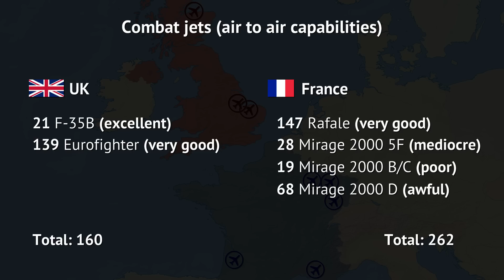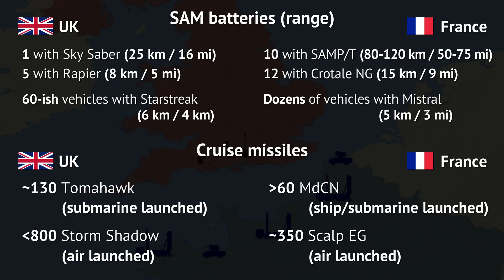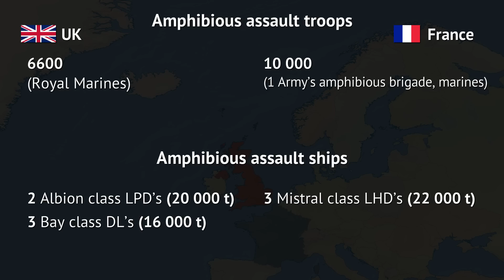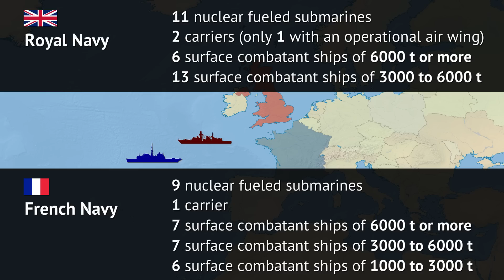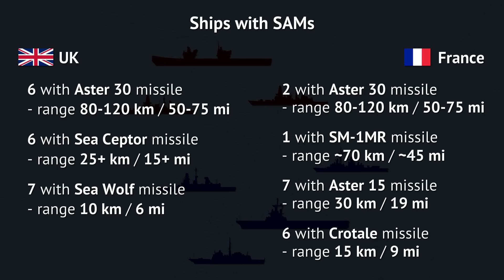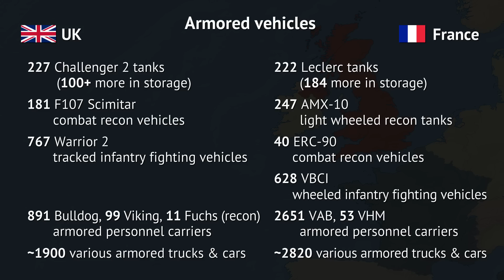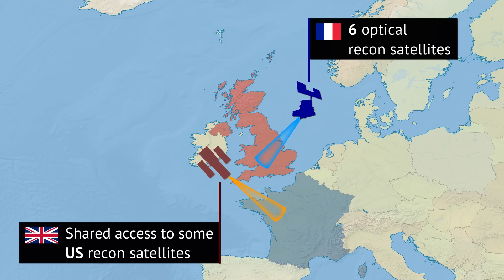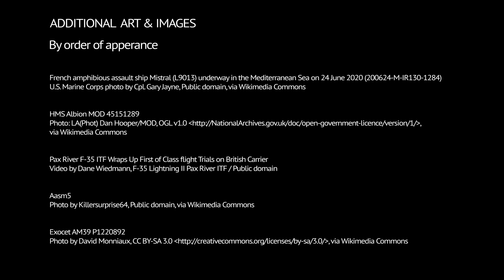UK vs French military: Who'd win that war? (2021)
- all new users will get 3333 T-1 tanks as a gift

This video revisits our first topic ever, from five years ago. A hypothetical military matchup between the UK and French military. Who's got a stronger air force? Navy? Ground army? How would such a war go, considering the geography? And who'd win?